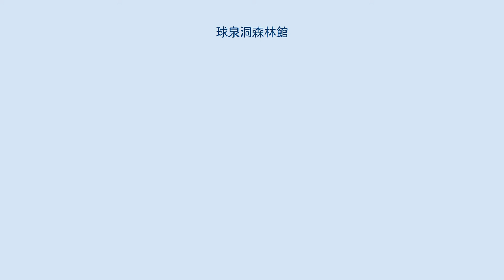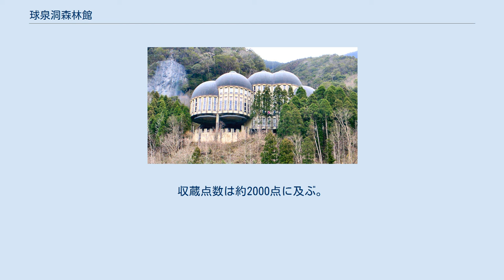球泉洞森林館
球泉洞森林館（きゅうせんどうしんりんかん）は、熊本県球磨郡球磨村に所在する博物館である。
トーマス・エジソンに関する展示を行っているが、豪雨災害のため2012年より休館している。
 熊本県球磨村の山間部に鍾乳洞が発見されたのは1973年で、1975年より球泉洞として一般公開が始められた。
森林館は球泉洞から国道219号を挟んだ球磨川に下りる斜面に位置し、1981年11月より設計に着手。
1982年10月1日に着工、1984年6月1日に竣工した。
敷地面積5,085.81m2、建築面積762.99m2、延床面積1,640.09m2。
7つのドームが連なった構造で、主要部分は鉄骨鉄筋コンクリート構造であるが、ドーム部はトラスウォール工法で建設された。
設計者の木島安史は、スイス1920年に開館した第1ゲーテアヌム（火災で焼失し、現存しない）に影響を受けたと語る。
本建築は1985年に日本建築学会賞を受賞した。
 球磨村森林組合の運営であり、1984年の開館当初は森林に関する展示が主であったが、開館10周年を機に、発明家のトーマス・エジソンに関する展示を取り入れ「エジソンミュージアム」の愛称を持った。
収蔵点数は約2000点に及ぶ。
2012年の豪雨災害で浸水の被害を受け、休館している。